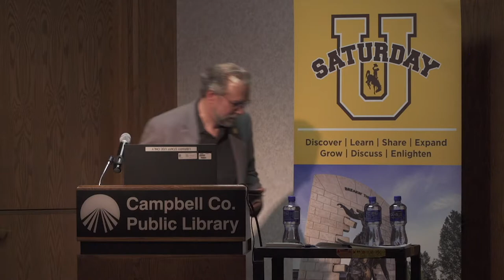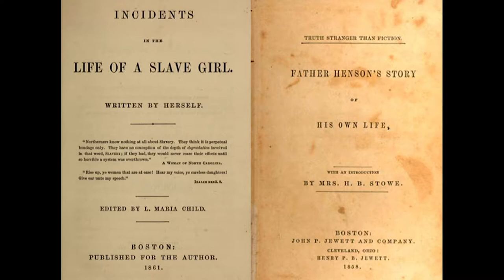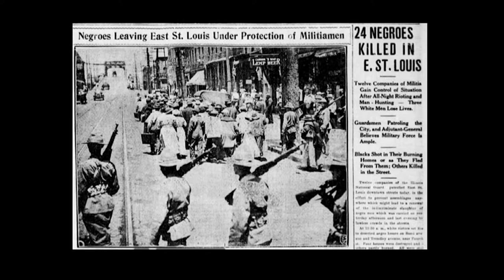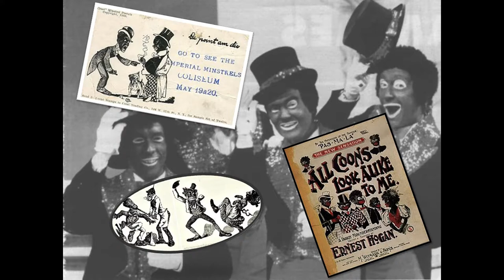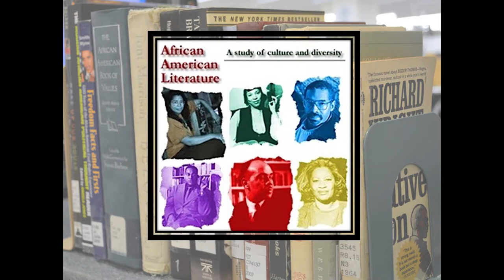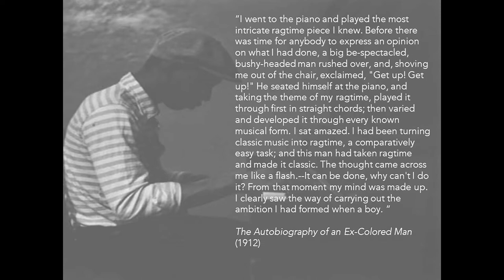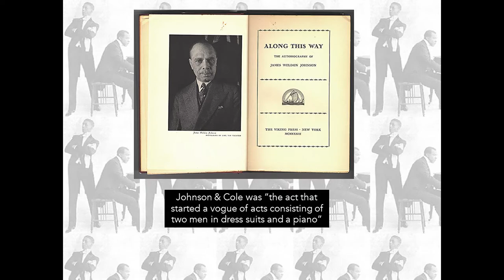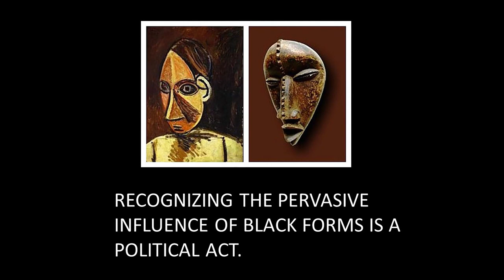Arielle Zibrak at Saturday U - James Weldon Johnson’s “Art Approach” to Politics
Arielle Zibrak, Assistant Professor of English, University of Wyoming at Casper, presented The American Problem: James Weldon Johnson’s “Art Approach” to Politics at the Spring 2018 Saturday U in Gillette at the Campbell County Public Library.

What are the ethics of cultural appropriation? What place does cultural history hold in debates about politics? Dr. Arielle Zibrak of the UW Department of English and UW Casper discussed the work and philosophies of James Weldon Johnson, one of the key authors of the Harlem Renaissance and the NAACP. Touching on histories of literature, music, and dance, Zibrak connected Johnson’s ideas about race and culture to issues that continue to challenge us today.

Saturday University is a collaborative program connecting popular University of Wyoming professors with Wyoming residents who have a desire to learn.

A 2018 Production of University of Wyoming